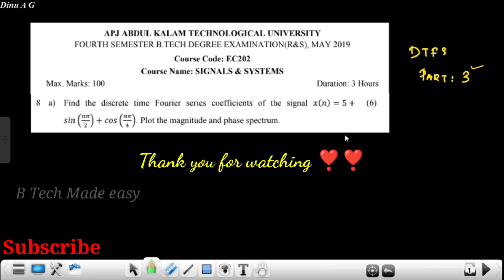DTFS Part 3| previous year question | Module 4 | KTU Signals and Systems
In this video discrete time fourier series is explained with easy method. Frequently asked question. Watch the video full, surely you will be benifitted.